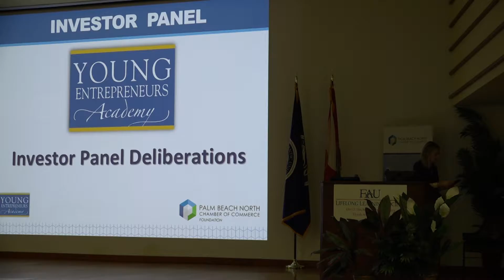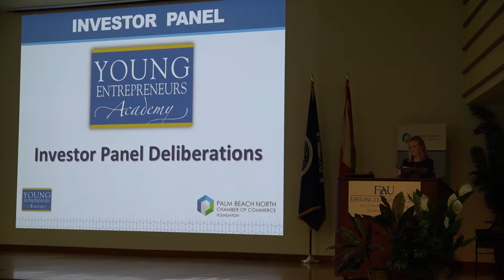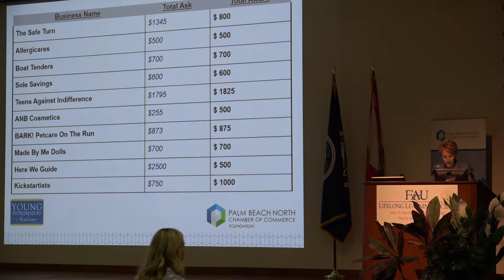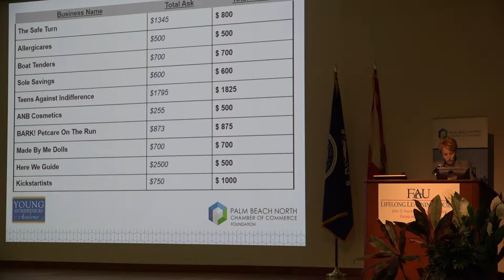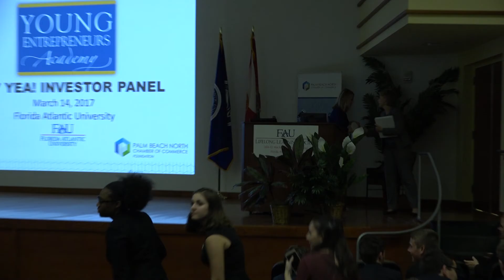YEA Deliberation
YEA 2017